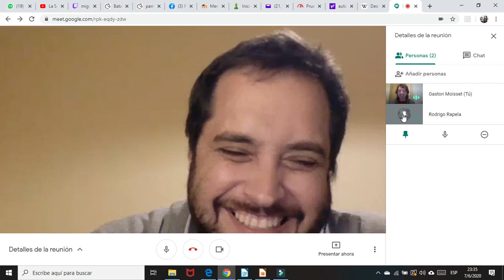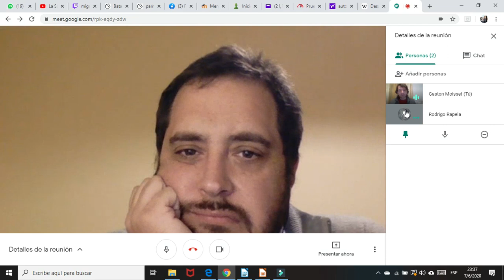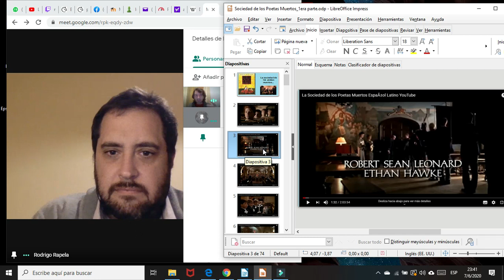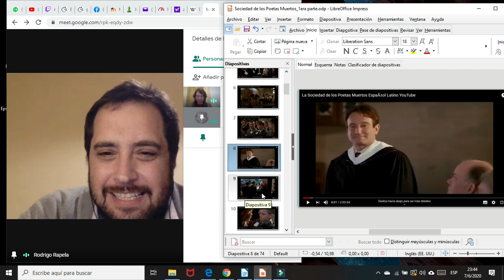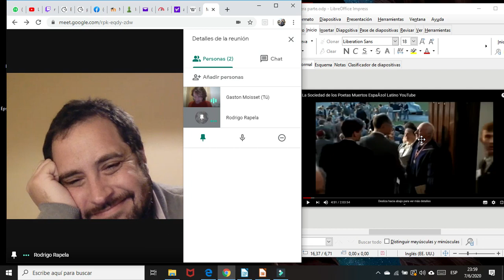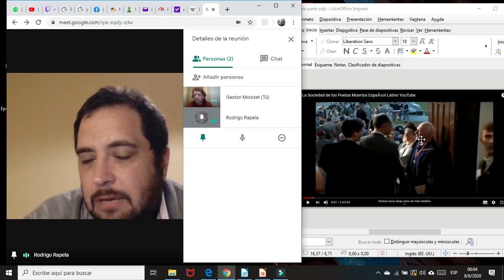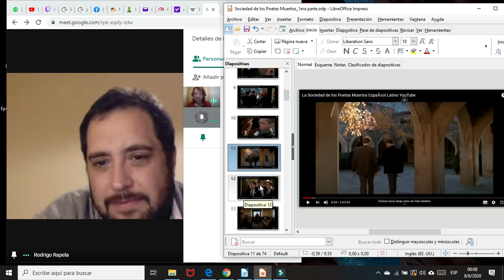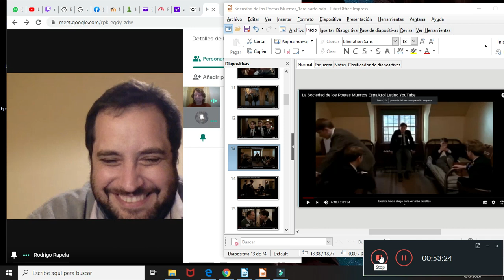Psicología Arte y el Humor_Análisis película "La Sociedad de los Poetas Muertos" 1era parte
Córdoba - Argentina.
Curso: Psicología a través del arte y el humor.
Análisis de la película "La sociedad de los poetas muertos".

Puede ver la película completa en español en el siguiente enlace.